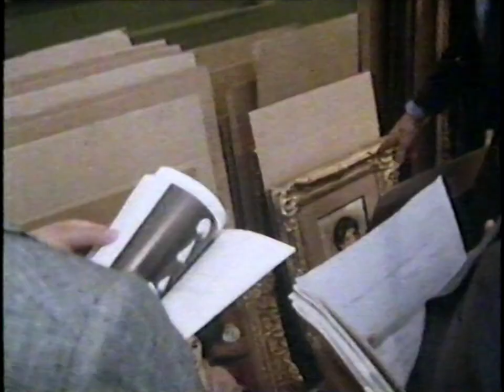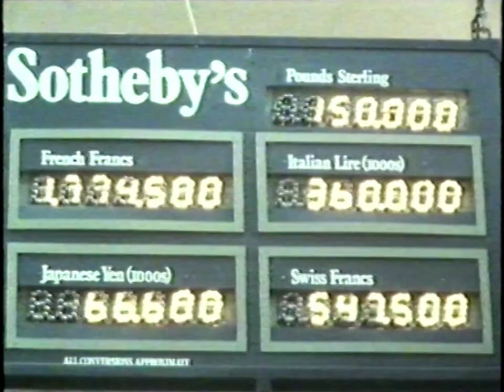12/04/1983 - BBC2 - Just Another Day: Sotheby's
Another installment from the first series of Just Another Day. This 1983 episode finds John Pitman visiting Sotheby's to find out what happens there during a normal day. Includes continuity, at the beginning, to tell us that Reluctant Chickens is about to start on BBC1. Sourced from a Betamax tape.